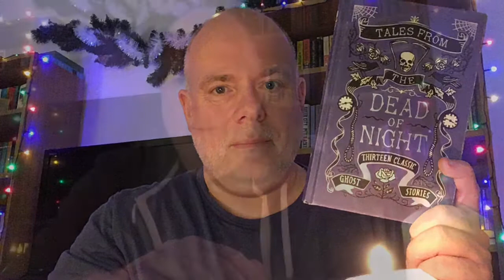12 Ghost Stories for Christmas #3: More Tea, Vicar? We're off to the spooky rectory!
Today's story is Ruth Rendell's "The Haunting of Shawley Rectory" which can be found in:

Tales From the Dead of Night - Cecily Gayford (ed) - Profile Books.

Also here's the wiki page about the real life haunting of Borley Rectory I mentioned: